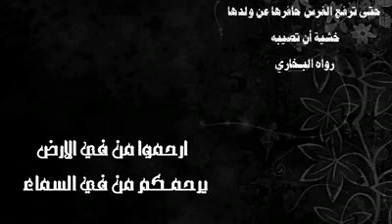الله أرحم بعباده من الأم بولدها